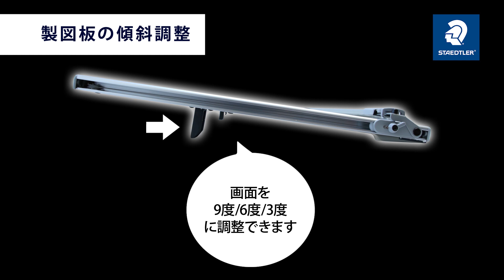マルスライナー 平行定規 960 A2 【ステッドラー公式】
ステッドラーのマルスライナー平行定規の使い方をご紹介いたします。